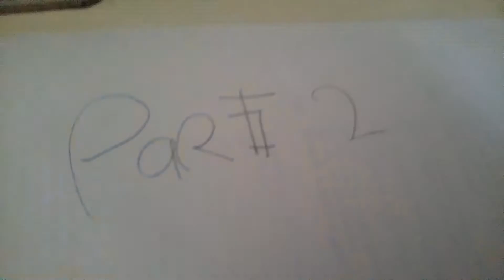Part 2 i know u guys dont like me doijg part 2,3,4 all those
SORRY PEOPLE